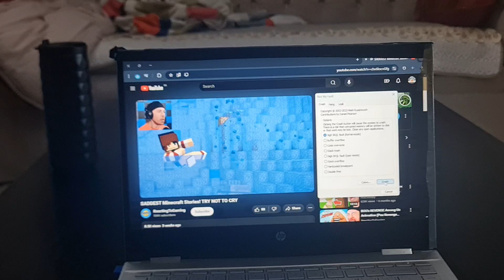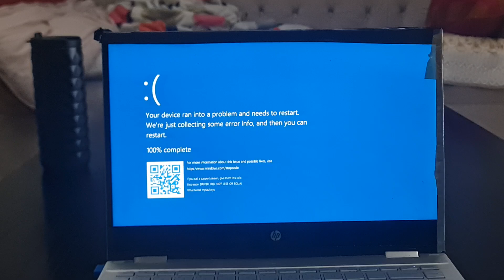A Girl Almost got hit by a Fallen Boat has BSOD